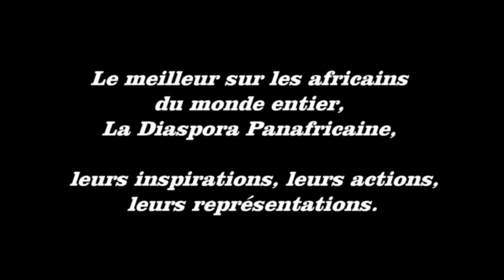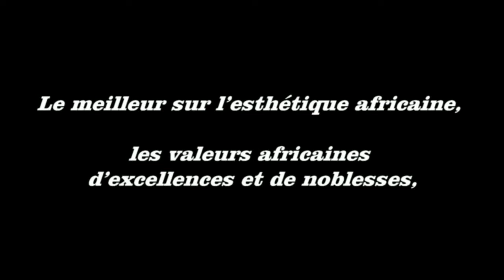annonce facebook B2A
Annonce de la page facebook Back II Afrika (french)